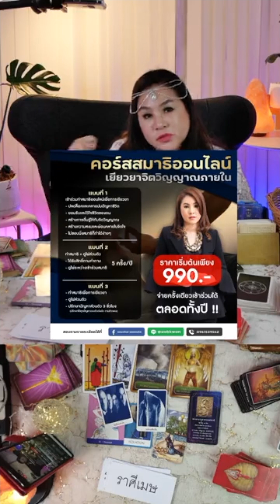[ดูดวง] ราศีเมษ โชคลาภและเงินทองประจำเดือนมิถุนายน (2023)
ติดตามคอนเทนต์ จิตวิญญาณ การพัฒนาตัวเอง การทำสมาธิ ดูดวงรายวัน ดูดวงรายเดือน
ได้ที่เพจ ออบขวันน์ พลอยนภัส

+ เฟซบุ๊คส่วนตัวที่ลงข่าวสารดีดี
ออบขวันน์ พลอยนภัส บุญณ์ณรังสี